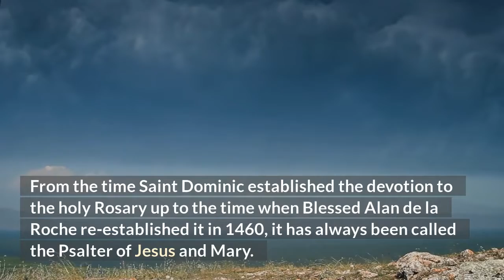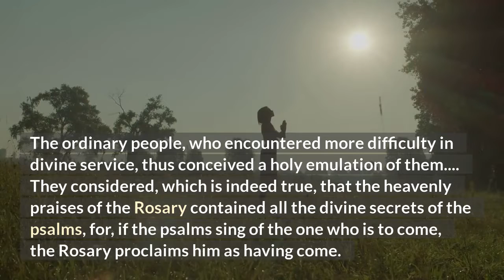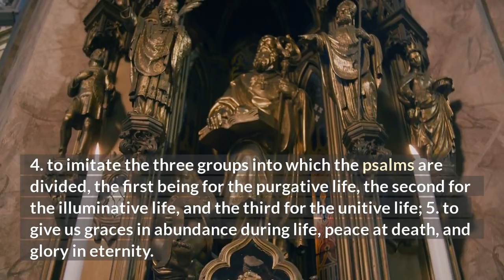ST LOUIE DE MONTFORT Secret of the Rosary Sixth Rose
Sixth Rose